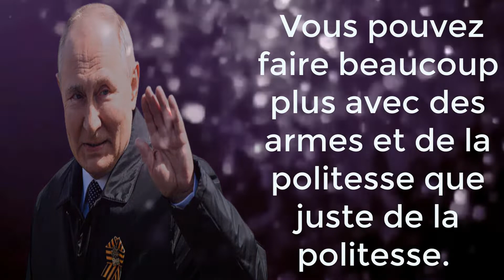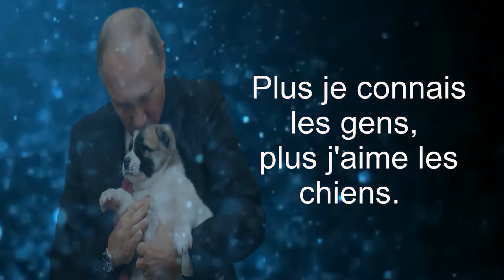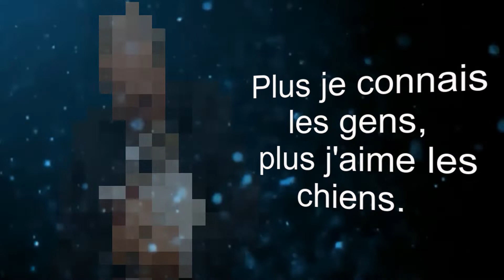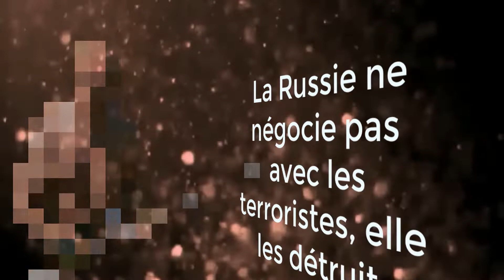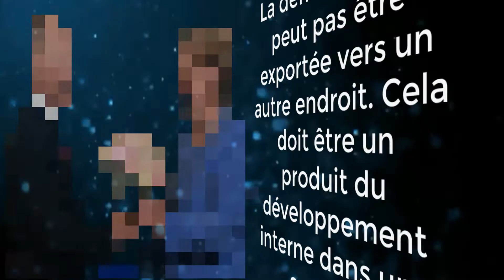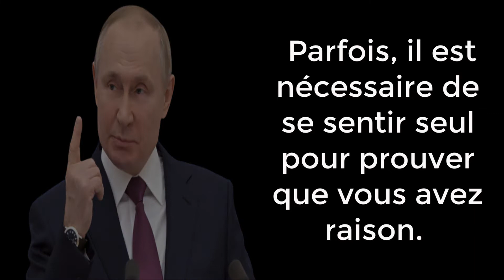Citations de Vladimir Poutine.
Bonjour à toute et à tous et bienvenue à votre chaîne#art_de_vivre_et_actualités
Dans cette vidéo, vous trouverez des  Citations avec un ton provocant rarement égalées de Vladimir Poutine.
voiçi une liste des citations marquantes qui peuvent interpréter cette guerre de l'Ukraine et même  nous permettent  de prédire l'issue de la guerre actuelle entre la Russie et l'Ukraine :

 * Il vaut mieux être pendu pour la loyauté que d'être récompensé pour trahison.
* La Russie n'a jamais perdu la guerre froide… parce que la guerre froide n'est pas finie.
* Vous pouvez faire beaucoup plus avec des armes et de la politesse que juste de la politesse.
* Les gens nous enseignent toujours la démocratie mais les gens qui nous enseignent la démocratie ne veulent pas l'apprendre eux-mêmes.
* Vous devez toujours obéir à la loi, pas seulement quand elle vous tient par l'entrejambe.
* Plus je connais les gens,
 plus j'aime les chiens.
* Le plus grand nationaliste en Russie: c'est moi.
* Il n'y a personne à qui parler depuis que le Mahatma Gandhi est mort.
* Hitler voulait détruire la Russie, tout le monde doit de se rappeler comment cela a fini …
* Le sexe, la violence et le terrorisme devraient être interdits.
* La Russie ne négocie pas avec les terroristes, elle les détruit.
* La démocratie ne peut pas être exportée vers un autre endroit. Cela doit être un produit du développement interne dans une société.
* Peut-être qu'ils n'ont rien d'autre à faire en Amérique que de parler de moi.
* Personne ne devrait épingler son espoir sur un miracle.
* Il vaut mieux ne pas discuter avec les femmes.
* Parfois, il est nécessaire de se sentir seul pour prouver que vous avez
raison.
voiçi Le contenu de la chaîne :
*Citations spirituelles,psychiques et philosophiques.(citations inspirantes et touchantes)
 Voici les intérêts et les préoccupations les plus importants sur lesquels nous nous concentrons : • La psychologie avec ses nombreuses branches : psychologie éducative, la
psychologie sociale,la psychologie du développement,psychologie physiologique,psychologie spirituelle Psychanalyse,la psychologie clinique ,la psychologie expérimentale et La psychologie industrielle…
• La sociologie avec ses nombreuses branches : Sociologie de la communication Sociologie du développement Sociologie de l'éducation, Sociologie des classes sociales, Sociologie juridique Sociologie de la justice sociale Sociologie de la sécurité, Sociologie du terrorisme Sociologie de la santé Sociologie du travail ,Sociologie politique et Sociologie des religions…
 • La philosophie avec ses nombreuses branches : Philosophie grecque ,Philosophie bouddhiste ,philosophie moderne, philosophie contemporaine, Philosophie de l'action‎ ,Philosophie de l'éducation Philosophie morale, Philosophie naturelle ,Philosophie de la vie, Philosophie sociale Philosophie de l'histoire Philosophie du langage Philosophie de la connaissance) épistimologie).
• Sciences humaines ayant un tronc commun entre psychologie et sociologie : anthropologie, psychologie sociale.. Merçi de s’abonner à ma chaine youtube et Donnez votre avis dans les commentaires afin d’évoluer le contenu à chaque fois qu’on observe le besion de faire ça. # Mots d’or
Si vous avez des commentaires spécifiques ou des commentaires sur les vidéos, n'hésitez pas à me laisser un commentaire,grâce à vos encouragements ou critiques, la chaîne progressera..mrc